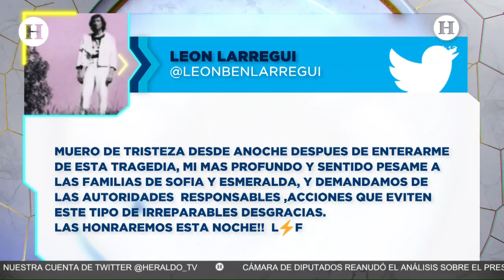León Larregui, vocalista de Zoé dedica un momento de silencio por fans que fallecieron en coladera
El vocalista de Zoé, León Larregui, dedicó el concierto esta noche en el Foro Sol a Sofía y Esmeralda, las jóvenes que murieron ayer al traer a una coladera mientras iban a su presentación la pasada noche del jueves.

El cantante pidió un momento de silencio por las mujeres fallecidas.

"Este concierto está dedicado a Sofía y esmeralda, donde quiera que estén y a todas las mujeres de México”, dijo Larregui.